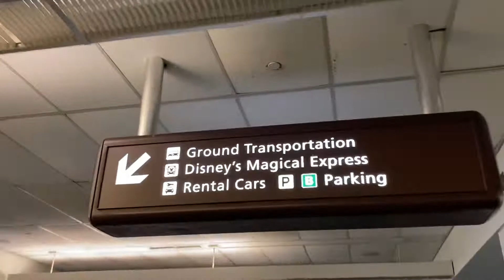Almost empty Orlando Airport in Corona virus times